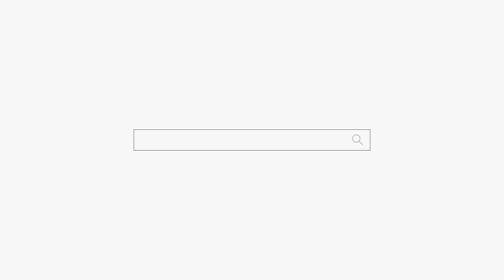로보트 신랑 힘들어...천안점집 평택점집 용군TV 무당 신점 성환 천상선녀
용군TV 무당 무속인 로보트 신랑 힘들어...천안점집 평택점집 용군TV 무당 신점 성환 천상선녀

됩니다.